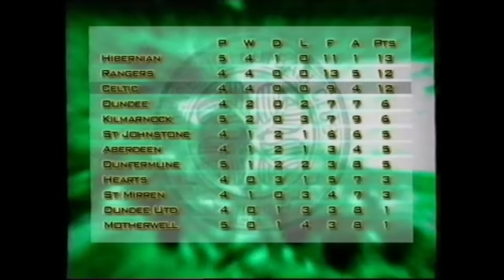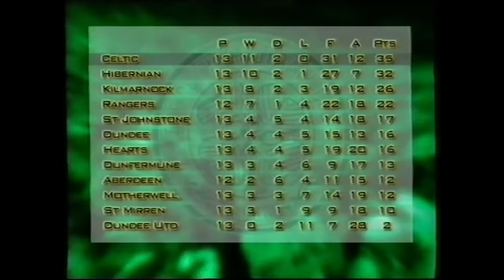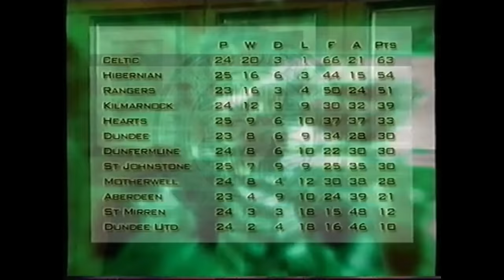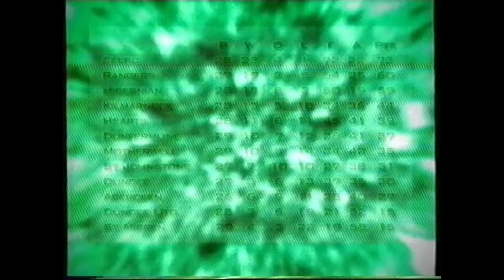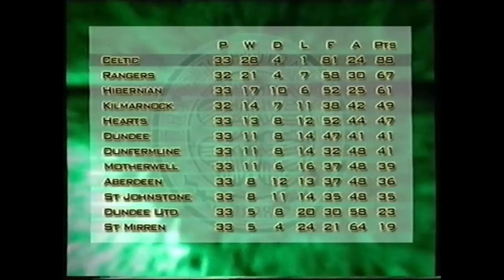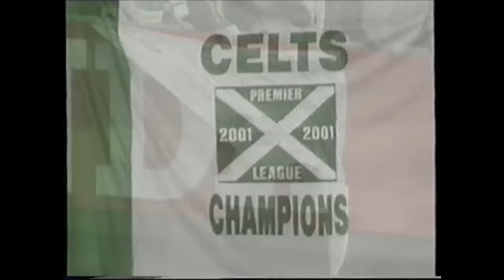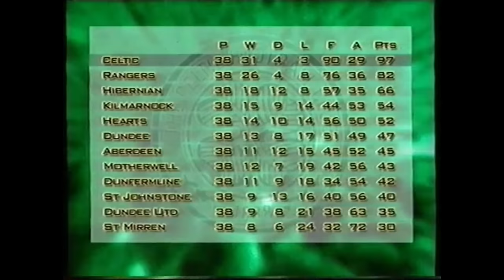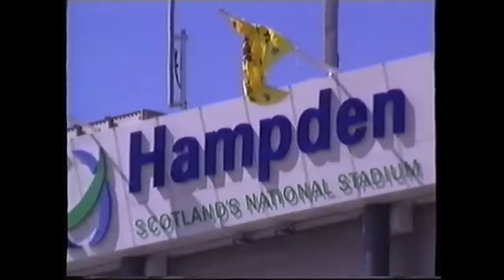Celtic: The Treble 2000/01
"I will do everything in my I possibly can to bring some success here to the football club"
Martin O'Neil, June 1st 2000

REASON TO BE CHEERFUL...1...2...3!
For the first time in 32 years, there are 3 reasons to be happy at Celtic Park; 3 Cups gleaming in the Parkhead boardroom!
In an amazing first season, manager Martin O'Neill has taken Scottish football by storm, winning not just the SPFL, but also the CIS and Scottish Cups.

With Henrick Larsson on superb form, netting an unbelievable 53 goals, and with outstanding performances by Sutton, Moravcik, Petta, and Petrov to name but a few, this is a season that will go down in Celtic Folklore.  This is the season the Bhoys achieved the TREBLE and their place in football history!

Now re-live the Treble Season and witness Martin O'Neill's arrival at the club, new signings, Old Firm triumphs, and top of the league from 9th September!  Follow the trail to Double Cup glory with the Celts and their triumphant win over Hibernian to clinch the Scottish Cup.

With Comedian and lifelong Celtic fan, Tony Roper supplying his unique view of the season, match action, interviews, and celebrations, this is a video you'll want to rewind and watch again and again and again!